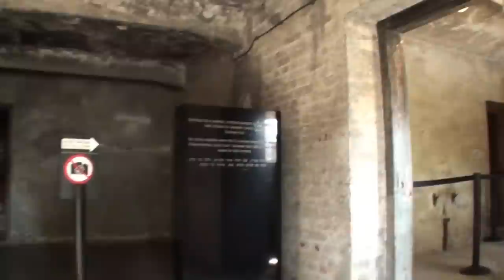Auschwitz Concentration Camp Gas Chamber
This video was shot on a visit to the beautiful Polish city of Krakow Poland in the summer of 2009. At the time of shooting this video I was really challenged by the thought of doing so despite the signage forbidding the same. Now nearly a year and 27,000 views later I am confident it was a good decision to do so. A good decision in that I believe that this video will forever help to show the atrocities that man can do to one another. I truly think those that believe that the Holocaust never happened, or should happen again for that matter, lack the intelligence that ALL men are created equal and that hatred in any shape, matter, or form is such a terrible thing. I am diligent in keeping those same people from putting comments on this video...